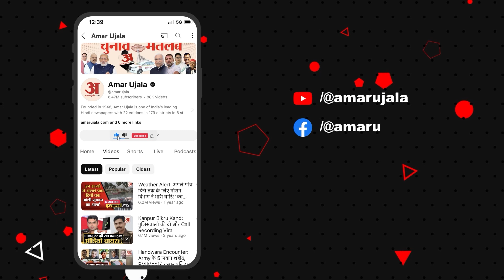Bihar Politics: पहले PM Modi पर की टिप्पणी, अब सफाई देते ये क्या बोल गईं Misa Bharti? | BJP | RJD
पीएम पर टिप्पणी के बाद मीसा की सफाई, बयान पर बवाल मचने के बाद ये बोलीं 'मेरा बयान गलत तरह से पेश किया गया' हमने दोषियों को सजा मिलने की बात कही थी.